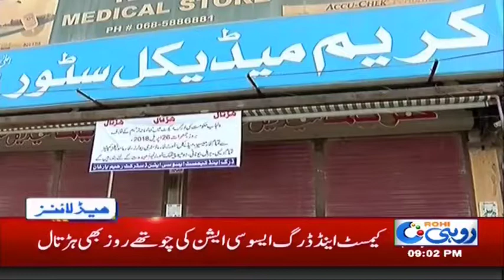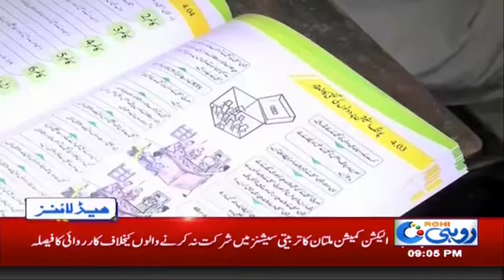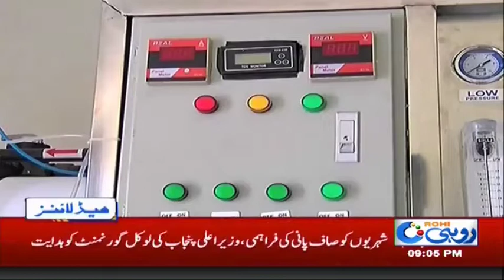News Headlines | 9:00 PM | 29 April 2018 | Rohi